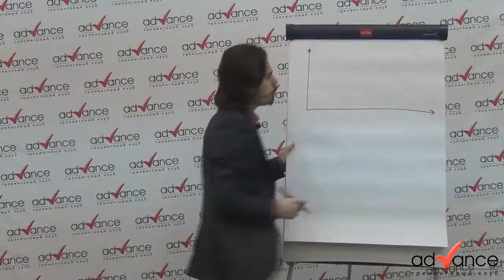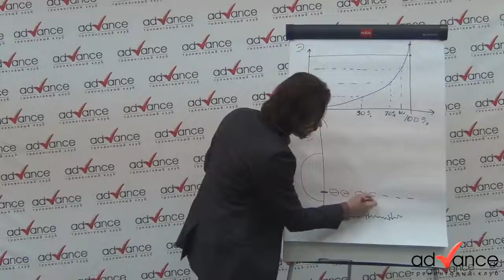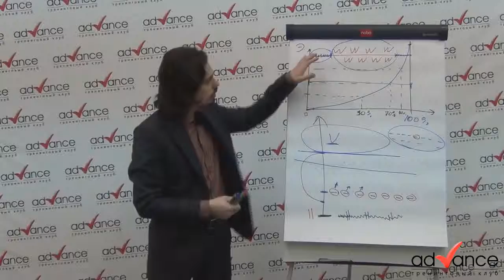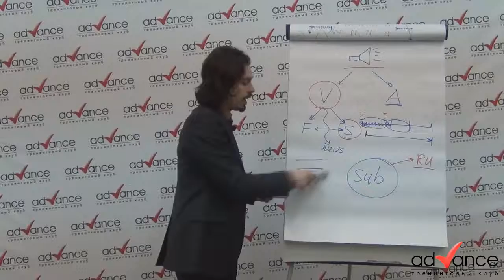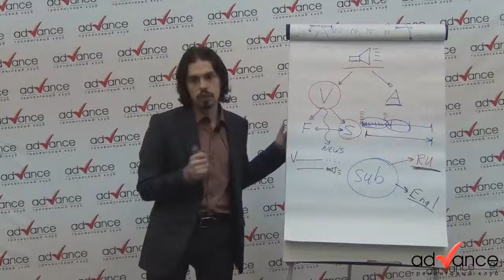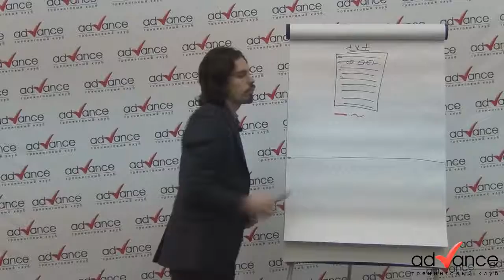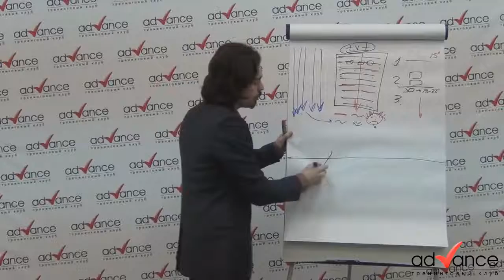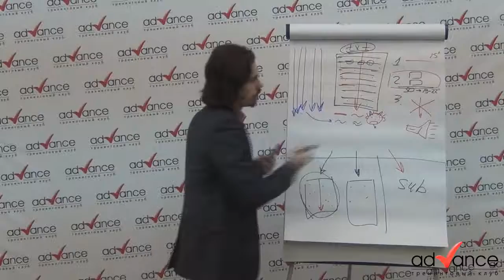Постановка навыков | как понимать речь на слух | Быстрый английский | Николай Ягодкин 12+